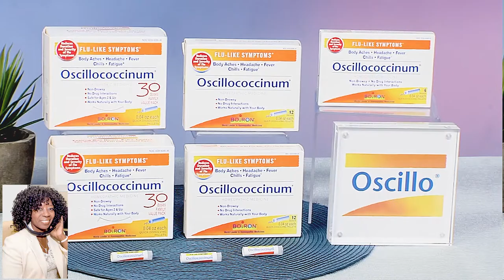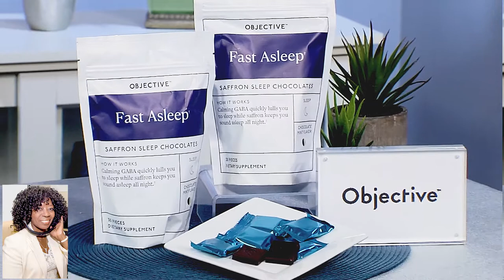Ask Dr. V - Dr. Yael Varnado